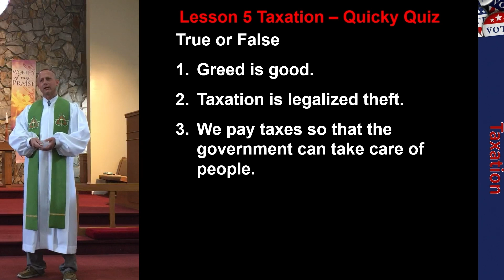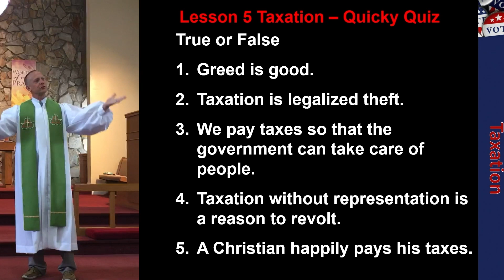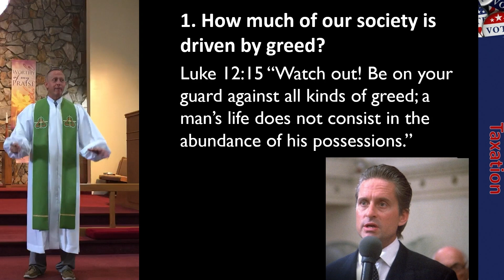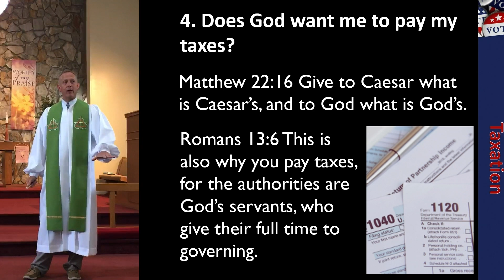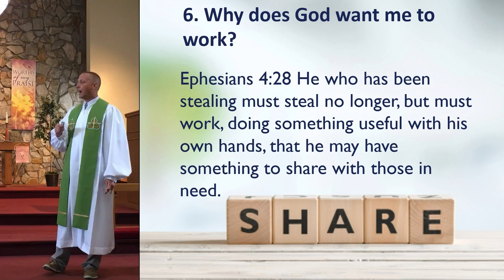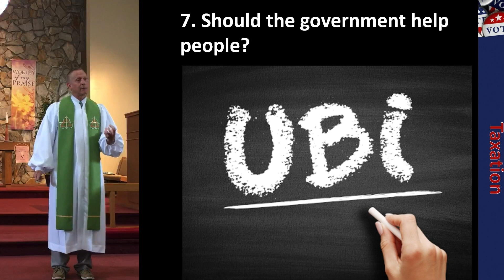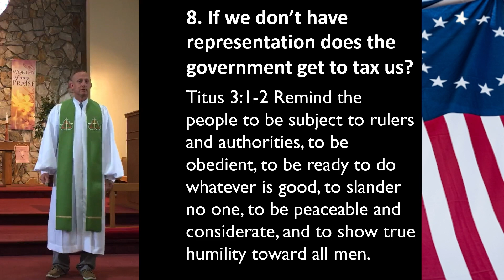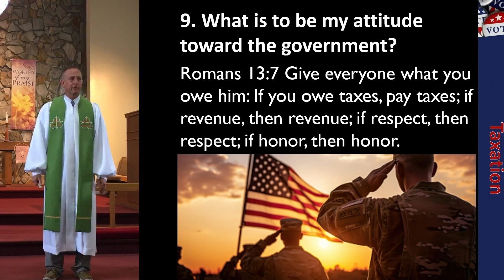2024-7-21 Inform Your Conscience 5 - Taxation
Inform Your Conscience 5 - Taxation is not a fun topic.  I've heard from family members and friends alike that taxation is legalized theft!  Does anyone want to pay their taxes?  God has some strong encouragement on this topic.